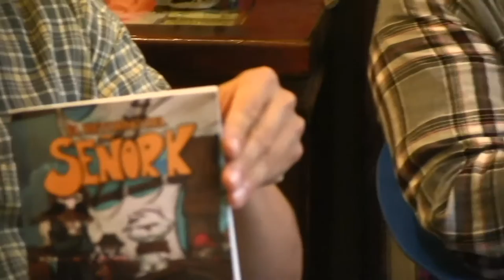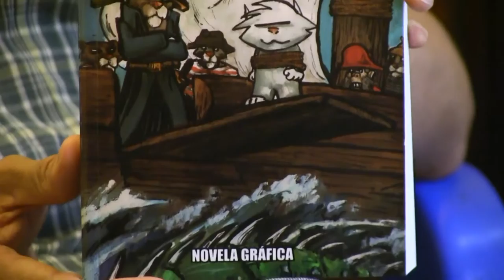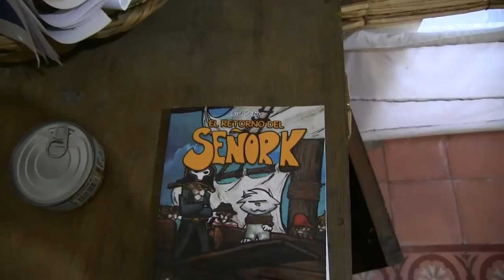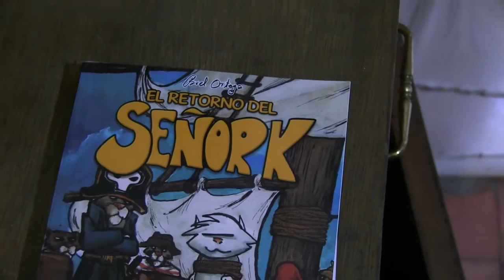LMB con Pavel Ortega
Pavel Ortega tiene una gran variedad de proyectos. En esta entrevista, al puro estilo de LMB, o sea, sin sentido y sin razón, Platicamos acerca de algunos de ellos. Destaca su trayectoria en el mundo de los títeres, el comic, la novela gráfica y varias actividades afines.
Intentamos dar un pequeño recorrido a través de su trayectoria, sus personajes y por su puesto de conocer su opinión acerca escabrosos temas, los cuales sin mediar censura alguna, nos brindó.

Si tú también eres artista, creador, filósofo o quieres dar a conocer tu opinión a través de La Mosca.